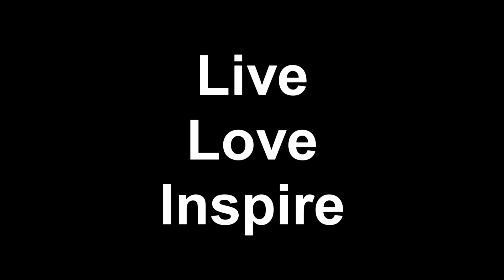Reverse Time Lapse Test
Just trying out a special effect